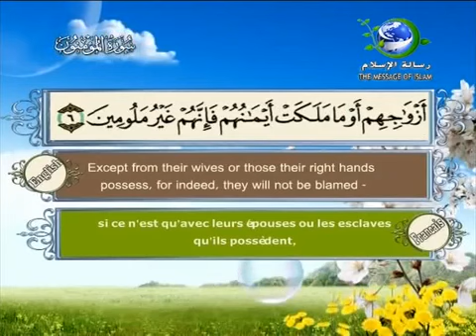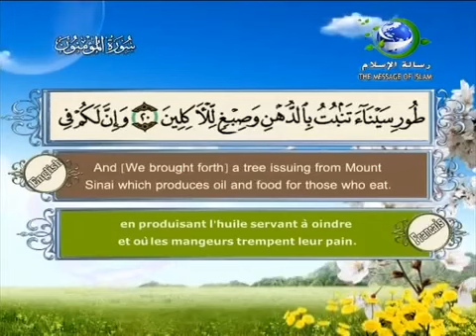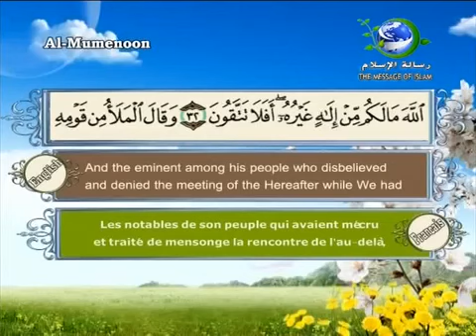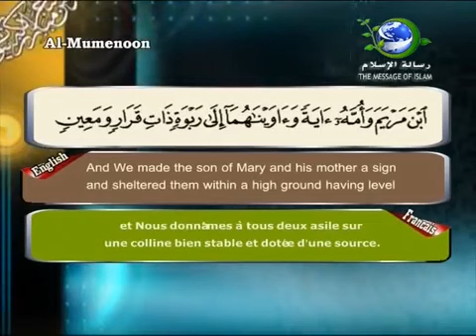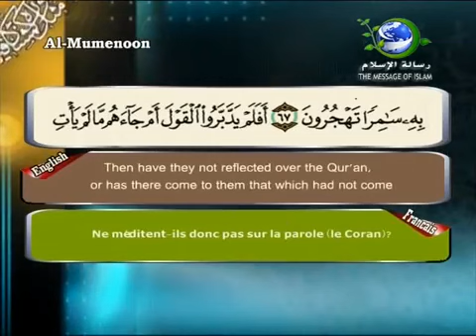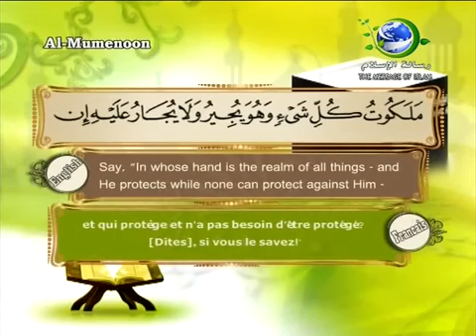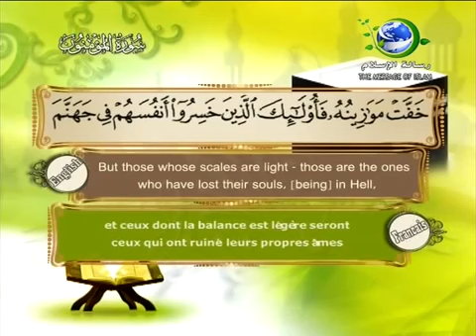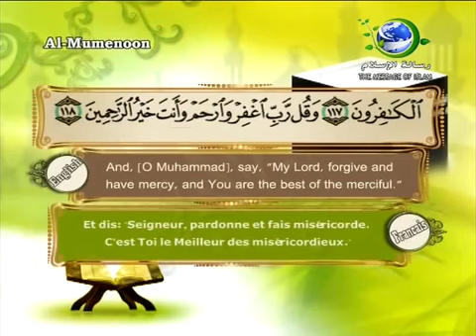23 Sourate Al Muminoon Les croyants Saad Al Ghamdi Sous titré Français English